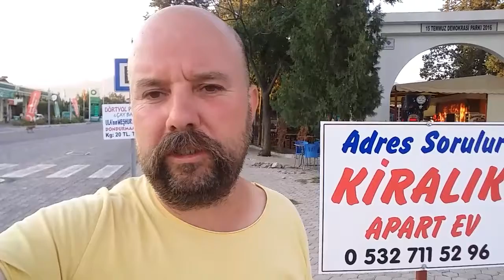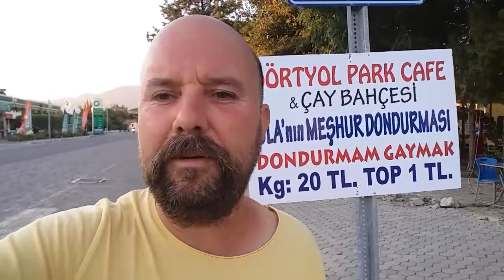Bayramin Son Gunu ne çok özel mesaj köycegiz'den Tatilciler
Aman dikkat
Trafik canavarı olmayin